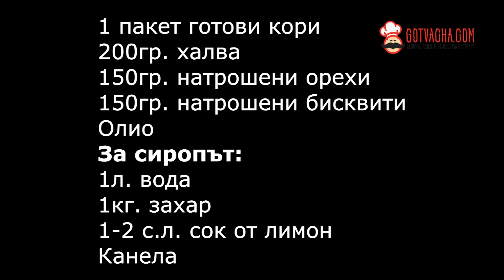Баклава с орехи и халва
Баклавата е подходяща за Бъдни Вечер, ако я направите с бисквити, които са постни (без яйца, без мляко).

Всички детайли за приготването на тази баклава, можете да видите в линка посочен най-горе.